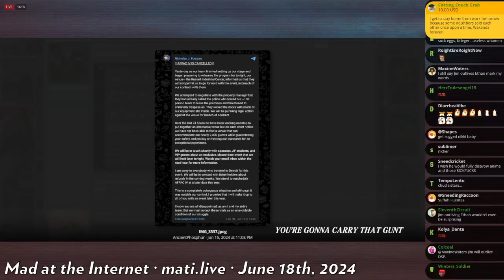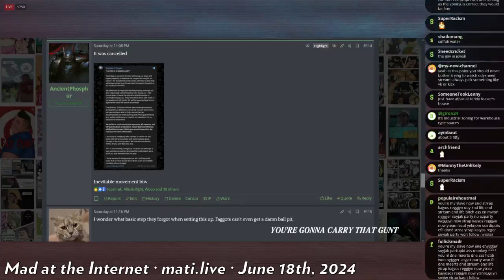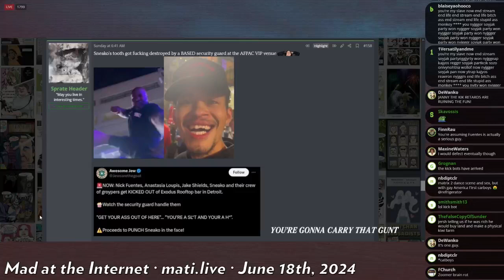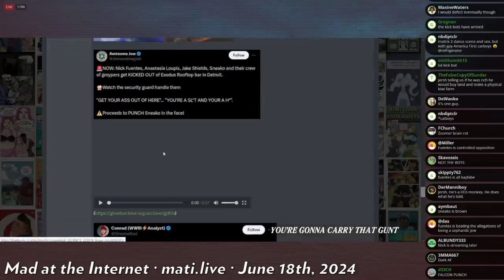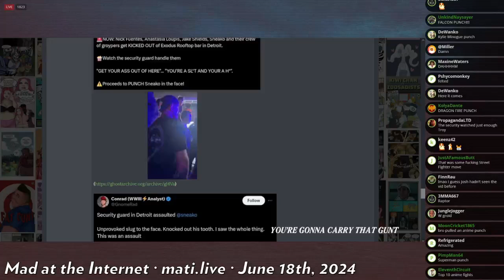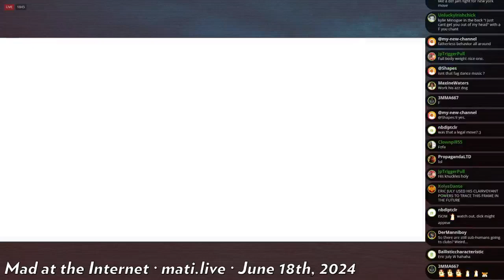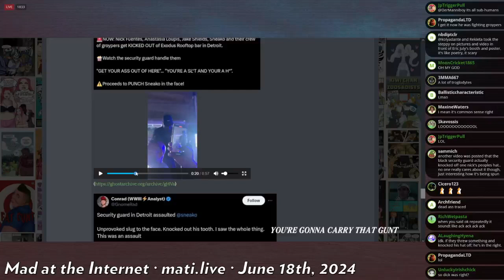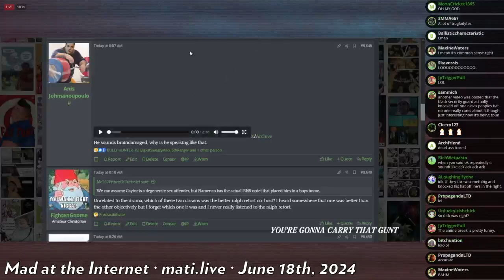AFPAC 4 cancelled - Mad at the Internet